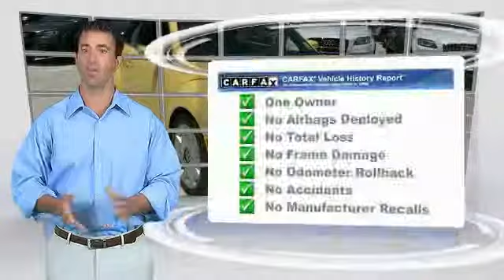2013 Volkswagen Beetle Convertible Metairie LA N120063A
2013 Volkswagen Beetle Convertible

CARFAX 1-Owner, LOW MILES - 2,490! 2.5L w/Sound/Nav trim.